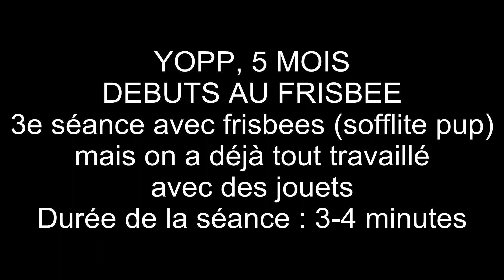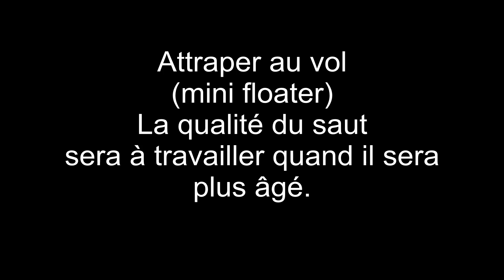Exercices de frisbee pour chiots avec Yopp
Yopp a 5 mois et 10 jours. Il commence tout juste son apprentissage au frisbee, avec des rollers, des attrapés dans les main, un travail sur les directions, des exercices de contact et quelques rares mini-floaters. Jusque là, on n'avait "travaillé" qu'avec des jouets. Yopp utilise des SofFlite pup et des frisbees en tissu Chuck it